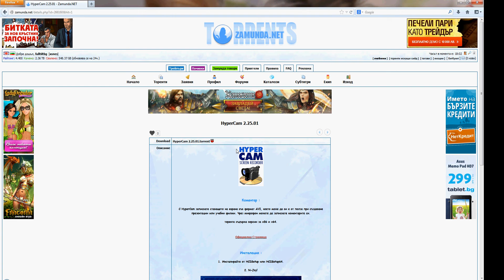kak da instalirame hypercam